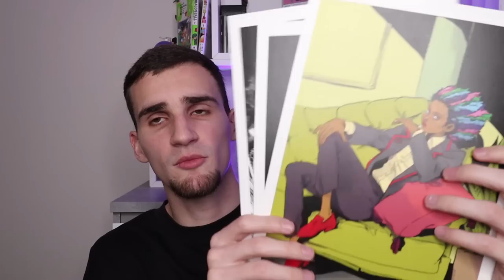Mes DERNIERS ACHATS de 2022 : JORDAN, NEW BALANCE, WEYZ...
Yo, voici mes derniers achats, paires, pantalons, knit, teddys...